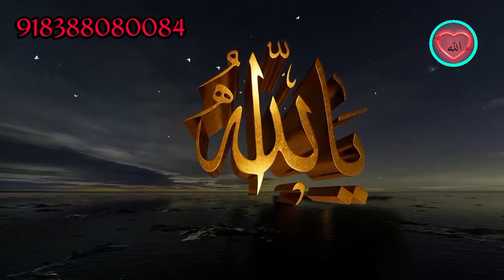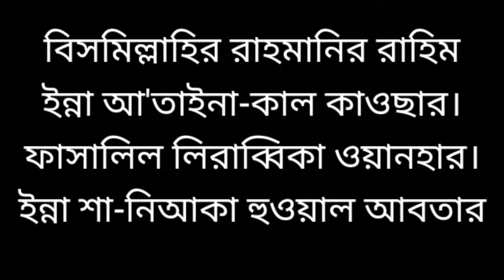আপনার ভালোবাসার মানুষ দ্রুত ফিরে আসবে শুধু সূরা কাওসার আঙ্গুলের উপরে পড়ুন | ভালোবাসার তাবিজ ও আমল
নাম- মুফতী ফরীদ রাজা রেযবী মাযহারী

সুস্থ থাকুন ভালো থাকুন আর আপনি উপকার পেলে আপনার নিজের মানুষের কাছে আমার ভিডিও গুলো শেয়ার করে ঈমানী দায়িত্ব পালন করুন।

n786